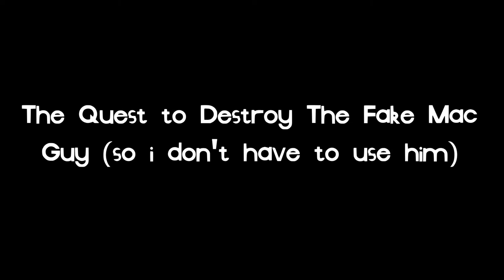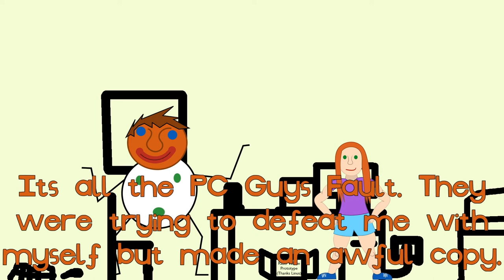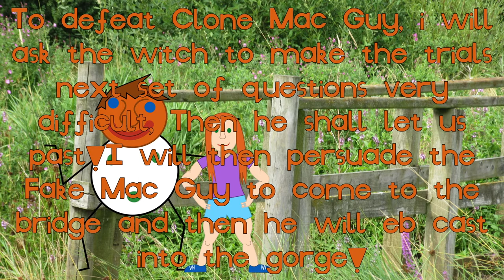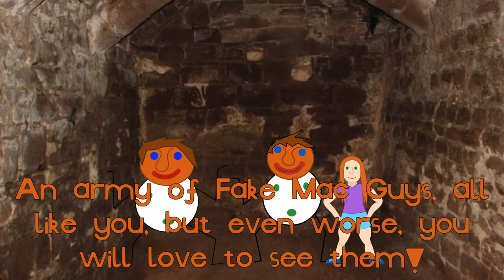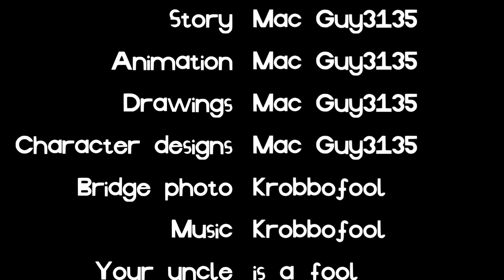The Quest to Destroy the Fake Mac Guy (?)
Just a filler episode i did in an evening to keep you occupied until part (3) comes out. No idea when the will be, I'm about 40% of the way through, but theres still lots to go. I didn't do any today but will probably do some over the next couple of days.

Thank you fir reading the description

Dipo needs typing lessons!